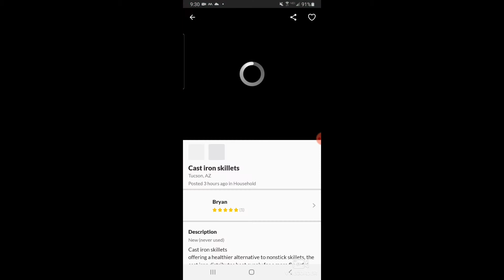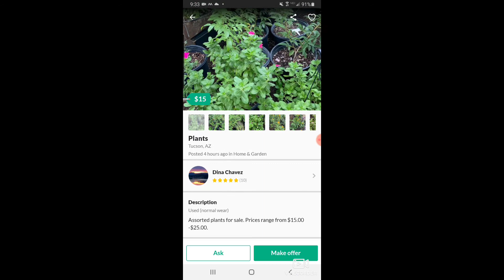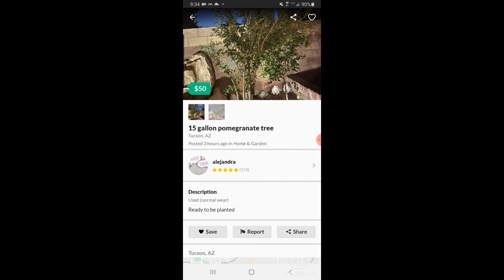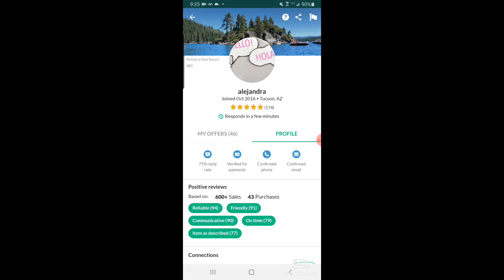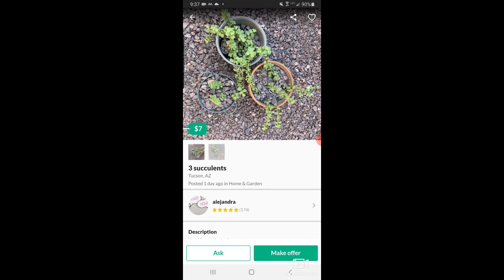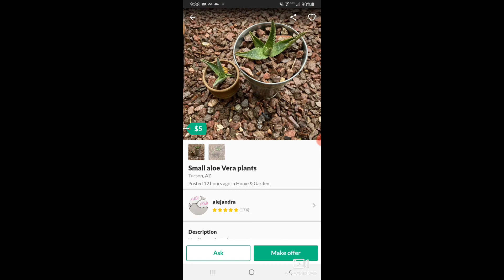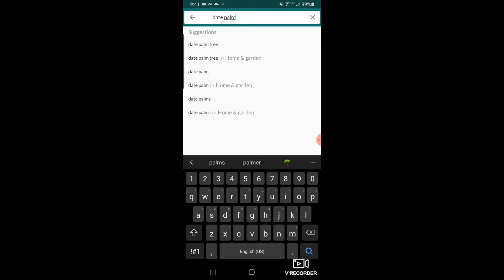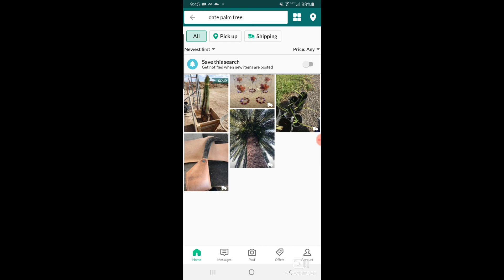Hunting for Discounted Plants and Trees: Episode 1 | OfferUp App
Viewers join The Black Bonsai Guy as he shares his methods for finding plants and trees at a discount!  In this episode he uses an application called OfferUp, you can find it in the apple store for iPhone or the play store for Android.  Grab a drink and enjoy!